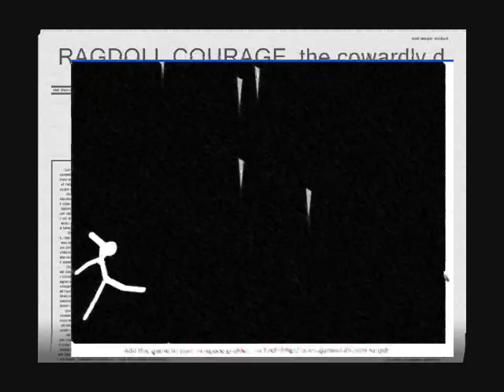RAGDOLL courage the cowardly dog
weird,funny video short and death like take a look